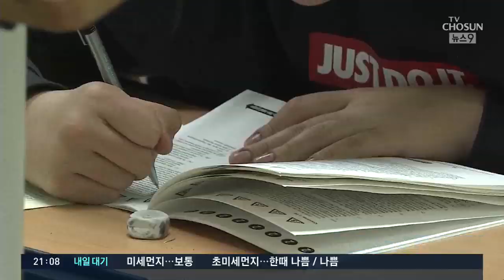학교 쉬는데 학원은 '북적'…코로나도 못막는 사교육 열풍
요즘 신종 코로나 때문에 개학을 연기하거나 휴교에 들어간 학교들이 많습니다. 물론 이렇게 하면 학교내 감염은 피할 수 있지만 문제는 아이들이 집에만 있지 않는다는데 있습니다. 저희 취재진이 목동과 대치동 일대 학원가를 돌아봤는데 휴원한 학원이 한 곳도 없었습니다.